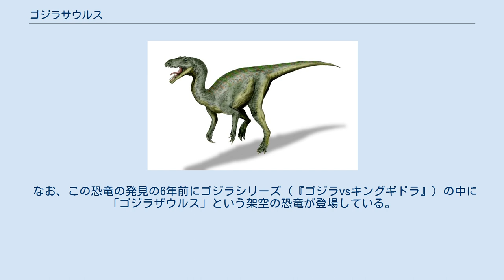ゴジラサウルス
ゴジラサウルス(Gojirasaurus)は、中生代三畳紀の北アメリカに棲息していた獣脚類コエロフィシス科に属する中型肉食恐竜である。
模式種はG.クエイイ(G.quayi)であるが、現在まで知られているゴジラサウルス属はこの一種のみである。
 アメリカのニューメキシコ州クワイ郡(Quay County)のレヴェルト・クリーク（Revuelto Creek）で、骨格の一部（肋骨、椎骨、血道弓、肩甲骨、腹肋骨、恥骨、脛骨、中足骨、歯など）が発見され、1997年に新属新種として記載された。
2億2000万年前から2億900万年前の三畳紀後期頃に生息していたと考えられている。
発見された個体は亜成体と見られ、体長はおよそ5.5m、体重は150-200kg程度と見積もられている。
成体では6.5m前後になると推定されており、コエロフィシス科の中でも大型の種で、当時の肉食恐竜としては最大級のものである。
そのため東京生まれで日本人の母と幼少時に共にゴジラの映画を観たことが恐竜学の道に進む切っ掛けの怪獣マニアである記載者のケネス・カーペンター博士が、「怪獣王」の異名をとるゴジラにちなんで命名した。
学名の綴りが映画「ゴジラ」の英語版の表記であるGodzilla（発音は“ガッヅィーラ”に近い）ではなくGojiraなのは、博士が「日本の怪獣なので日本語の発音を尊重したから」と語っている。
 なお、この恐竜の発見の6年前にゴジラシリーズ（『ゴジラvsキングギドラ』）の中に「ゴジラザウルス」という架空の恐竜が登場している。